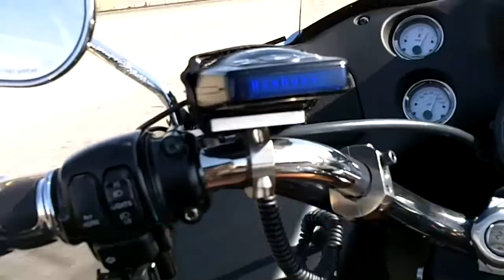Laughlin Tour 첫째날 북가주 라이더스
북가주, 남가주가 같이 했던..  멋진 투어